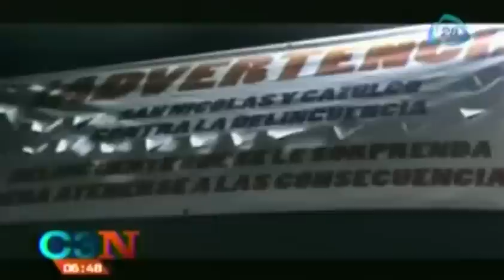Vecinos de San Nicolás Totolapan realizan rondines para evitar violencia en la zona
25 de febrero 2014.